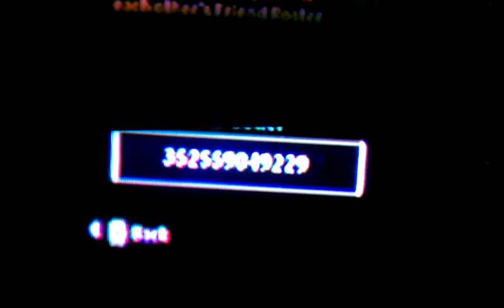Wii cod waw friend code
My waw friend code, had prestige, erased it all, sad face